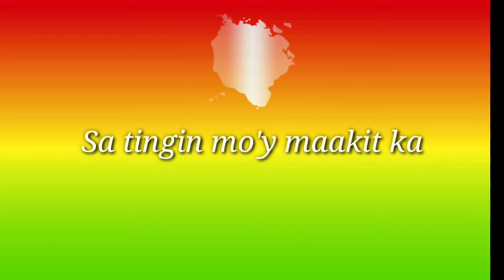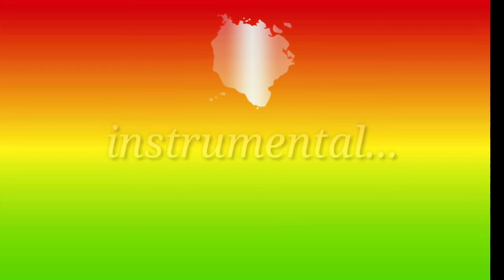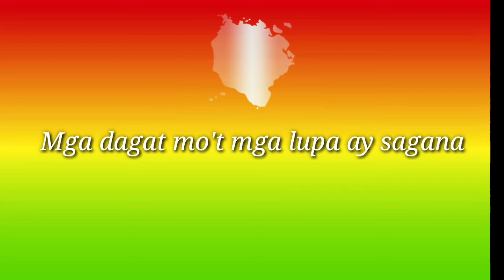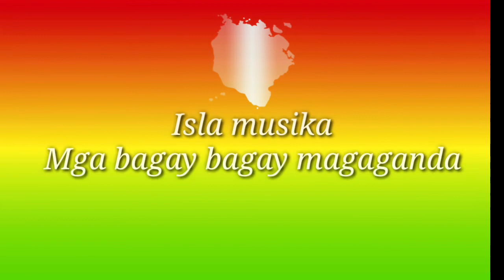ISLA - Damorions (Lyrics Video)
Support Local.

Support Damorions. Local band from marinduque. Original song by Damorions.

Isla by Damorions

Lyrics:

Maraming magagandang tanawin
Ang nakapalibot sayo
Maraming likas na yaman
Ang daladala mo
Maraming magagandang dalaga
Satingin moy maakit ka
Yan ang dahilan kung bakit iniinig kita (woooh) iniibig kita (woooh)

Isla musika himig ng ating pagkakaisa
Isla musika mga bagay bagay magaganda
Isla musika awitin natin at magsamasama
Isla musika mga puso natiy di nagkakaiba

Isla ka hiyas ng bansaga
Ganda moy bigay ni bathala
Mga dagat mot mga lupa ay sagana

Ikaw lang inaasam ko
Ika lang ang gusto ko
Ikaw lang ang gustong makasama
Ikaw lang sa puso ko
Isla (woooh)
Isla (wooh)

Isla musika awitin at magsamasama
Isla musika mga puso natiy diangkakaiba